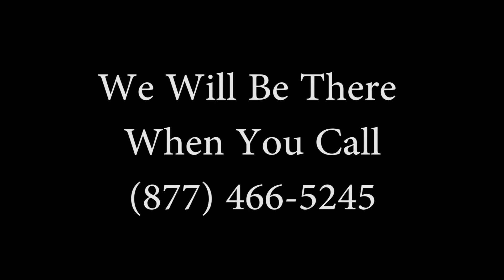Felony Sentencing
Attorney Paul Wallin explains that you could go to prison if convicted of a felony, and how our criminal defense attorneys can help.